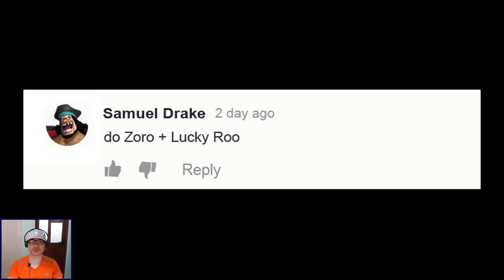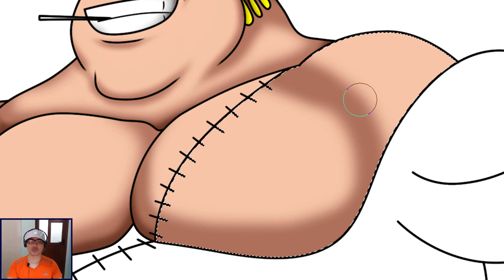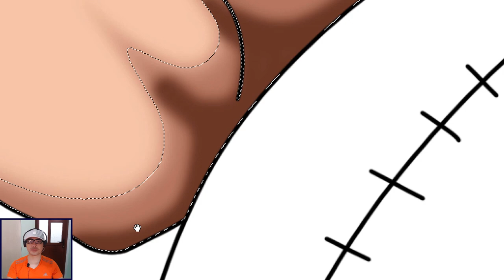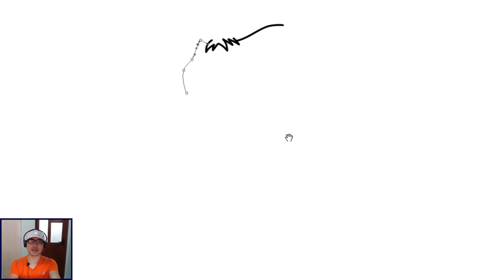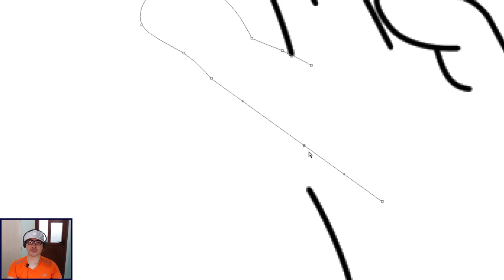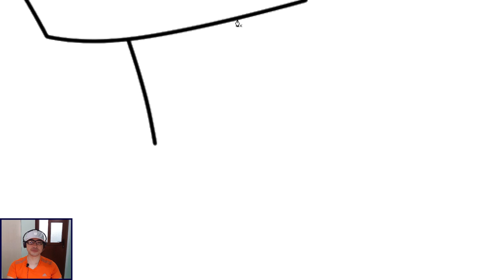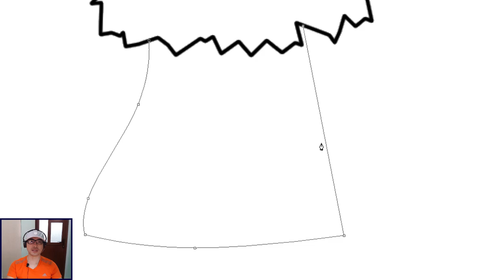One Piece Characters Fusion: Zoro + Lucky Roo [ワンピース]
One Piece Fusion: Zoro + Lucky Roo.